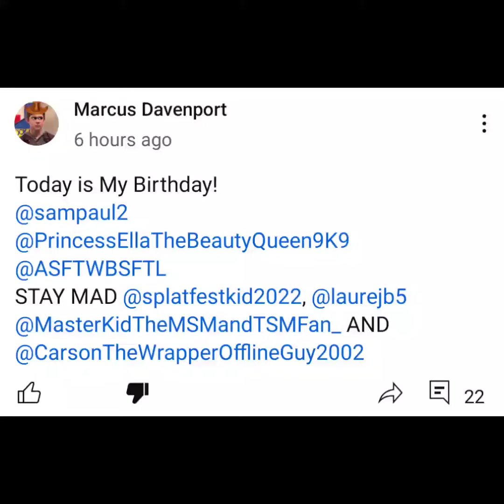A Birthday Message To Marcus Davenport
Credit To LoganAnimationsTheVyonder And Everyone.

Unhappy Birthday To You Marcus Davenport!!!